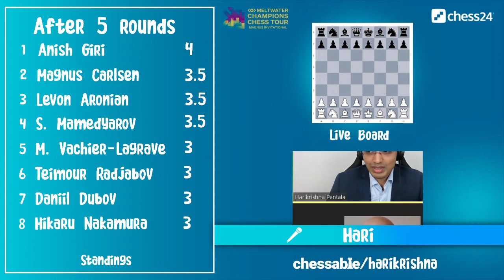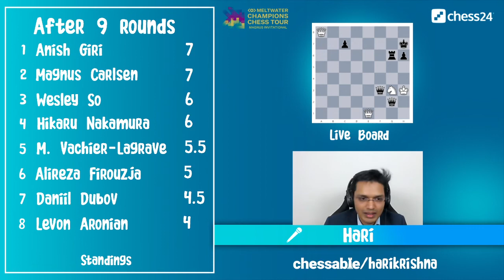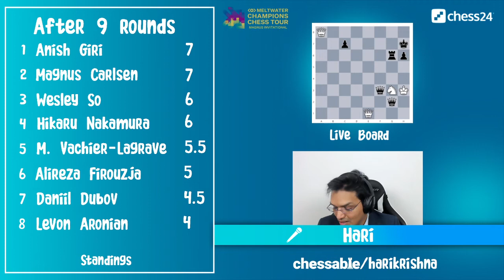MCI Prelims Day 2 | Hari, Christof Sielecki & Mykhaylo Oleksiyenko (Full)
Hari and his co-hosts Christof Sielecki & Mykhaylo Oleksiyenko commenting on the second day of Magnus Carlsen Invitational 2021.
(Streamed on 14th March 2021)

It can take a couple of days before we upload the live shows here. Watch the broadcasts live!

★ Socials ★
➡ Keep an eye on Hari's Twitter to stay in the loop